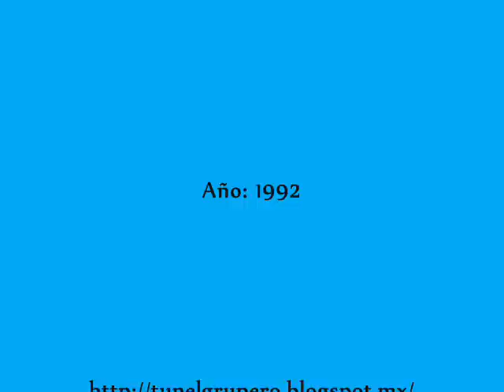Mitades/ Por Esa Vez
Del primer álbum del Grupo Mitades del Titere se desprende éste segundo sencillo: "Por Esa Vez", con un éxito arrollador, lo recordamos aquí en El Tunel Grupero.